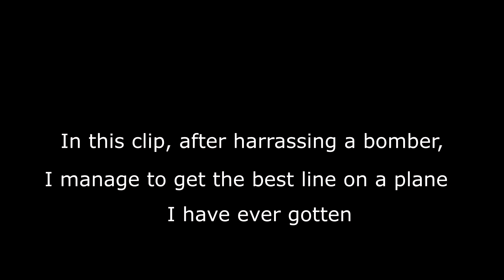AA specialist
Maybe i should pull AA more often?